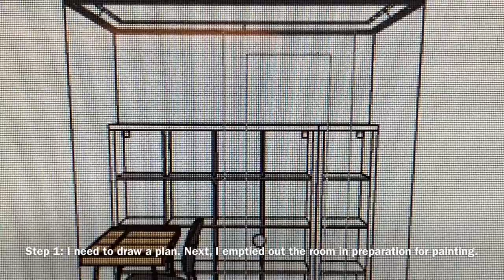Storeroom / Bomb Shelter Makeover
My Storeroom / Bomb Shelter Makeover

Timestamp:
0:06 My storeroom in its original state
0:11 Drawing out a floorplan in 3D (you can go to ikea's website to utilize that tool
0:20  Stripping the room and paint a fresh coat of paint
0:26 In the meantime, go shopping for carpets and shelves
0:33 Kallax shelfing system from Ikea for storage (you can mix and match the inserts as you like)
0:46 Complete the look with warm light to make it as cozy as possible
0:52 re-organise all my stuff back